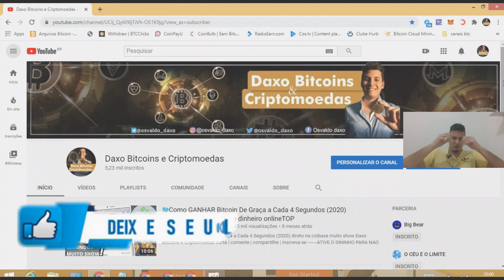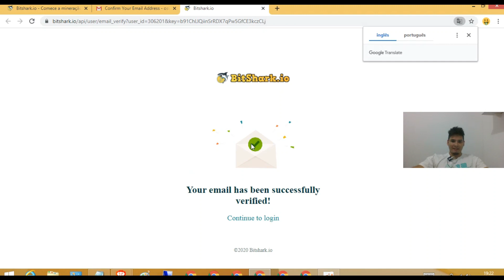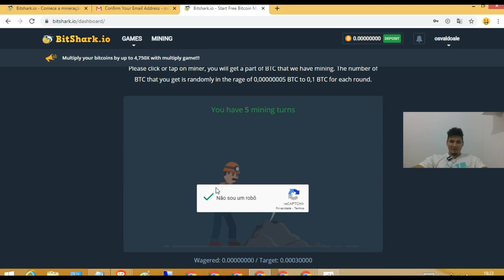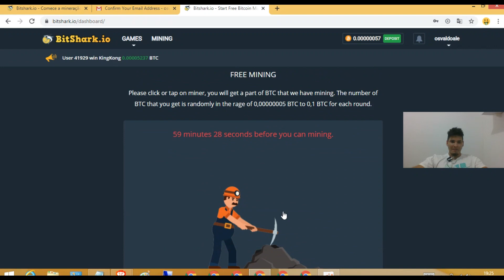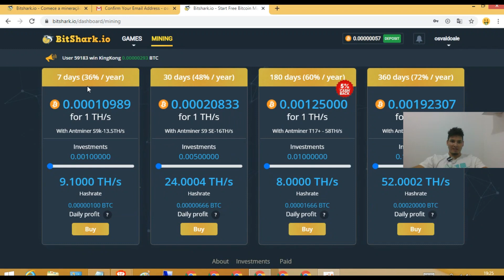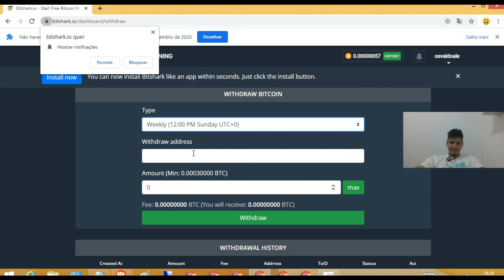💥BITSHARK.IO💥 | Faucet para Ganhar Bitcoin até 0.1 a cada 1 hora gratis ( free)💡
COMPRANDO PRODUTOS COM BITCOIN E SACANDO BITCOIN  NOS CAIXA 24 HORAS EM REAL | AO VIVO

Como GANHEI 60 BAT ( R$ 106 reais ) com o navegador BRAVE tambem para CELULAR direto na UPHOLD

•--» Compre ou venda seus bitcoins ou criptomoedas com segurança e rapidez com daxo p2p
     fazemos parte do renomado site catalogo p2p com os melhores profissionais!!!

•--» Conheça o nosso site/blog Daxo Bitcoins e Criptmoedas para ficar por dentro de todas
     as novidades desse mundo fantastico.

•--» Conheça nosso site oficial DAXOP2P para entrar em contato e negociar bitcoins e           criptomoedas com segurança e com o melhor preço, veja como é fácil:

faça parte do nosso grupo do whatsapp Daxo Bitcoins e Criptomoedas para compartilharmos
nossos conehcimentos e ficar por dentro de tudo do mundo
dos bitcoins e criptomoedas.